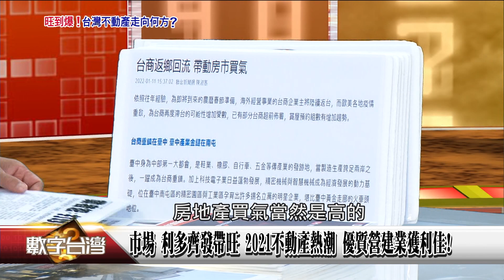精彩片段》強勁力道 大資金潮＋超低利率 買氣大噴 房市瘋漲回不去通膨激勵 54國房價上漲 台房價年增率6.9% 居全球23名！